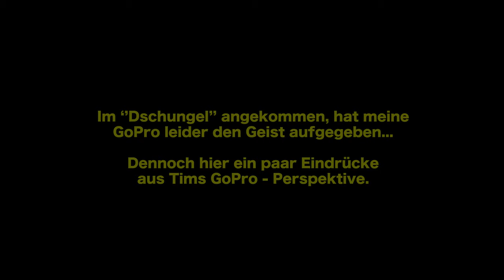🐴 Pferde Reiten in Guatemala 🇬🇹 POV Travel Vlog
Hi ich bin Lil Vano 😊

In diesem Video reite ich zum ersten Mal in meinem Leben ein Pferd in Guatemala.

WARNUNG: Ich war & bin kein Experte was Pferde betrifft. Aus diesem Grund kann & konnte ich den gesundheitlichen Zustand der Tiere leider überhaupt nicht einschätzen und habe nach bestem Wissen & Gewissen gehandelt. In dem Dorf welches ich besuchte, wurde mir gesagt Pedro kümmere sich gut um seine Pferde und Ihnen geht es gut. Dass dies nicht mit Standards aus Deutschland zu vergleichen ist, ist hoffentlich klar.

Ich hoffe Monika geht es gut und sie hat weiterhin ein schönes Leben am Lago de Atitlan.

😊 Komm gerne mit und begleite mich auf meinem Abenteuer ! 🌴